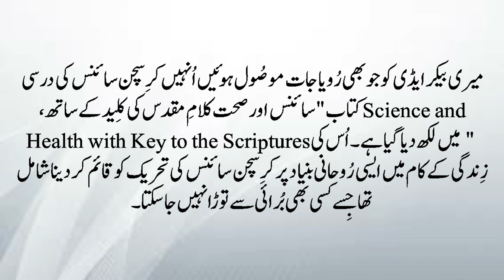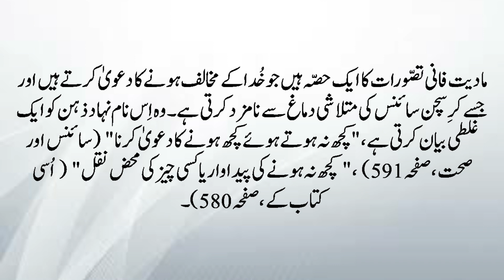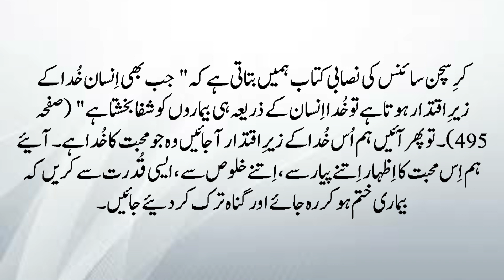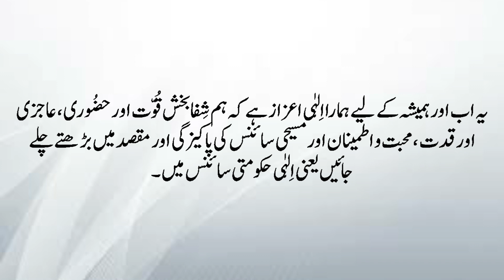Urdu Version. The Science of Divine Dominion/A lecture in Christian Science.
The Science of Divine Dominion:
A lecture in Christian Science from Henrik De lange.
Translated and delivered by Mubarik Masih
 کرِسچن سائنس:اِلہٰی حکومت   کی سائنس
لیکچر  برائے ہینرک ڈی لینج۔
مُبارِک مسیح نے ترجمہ کر کے  پیش کیا ۔